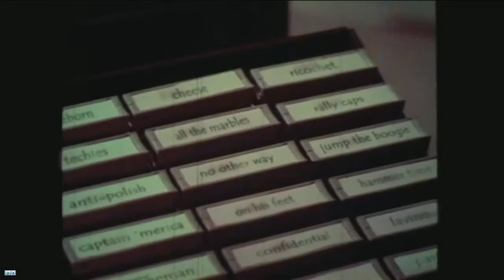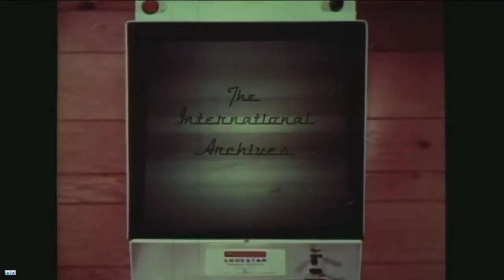The International 6 TI Archives Up and down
The International 6 - TI archives - Fountain hook Note to self, Loda is also so salty Buy game with 10% .